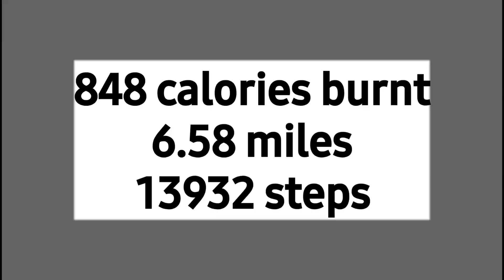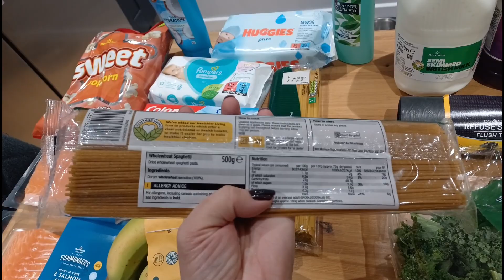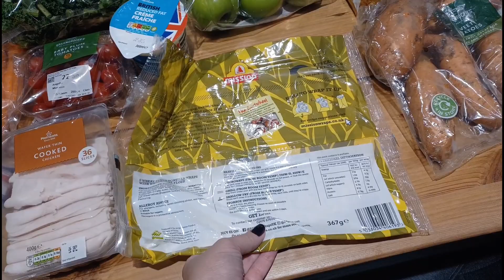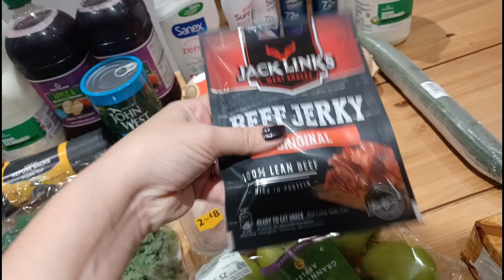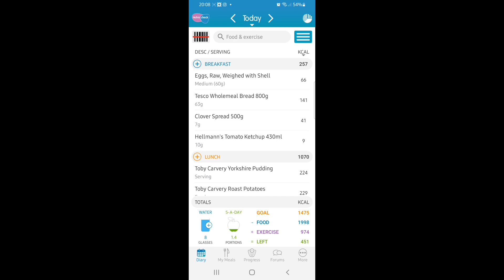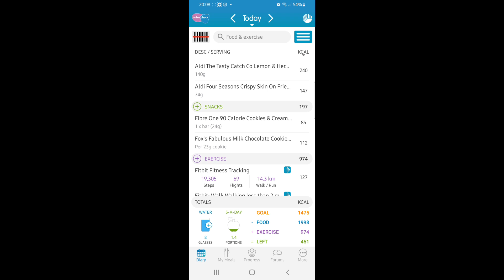What I eat in a day - *** Calorie Counting ***